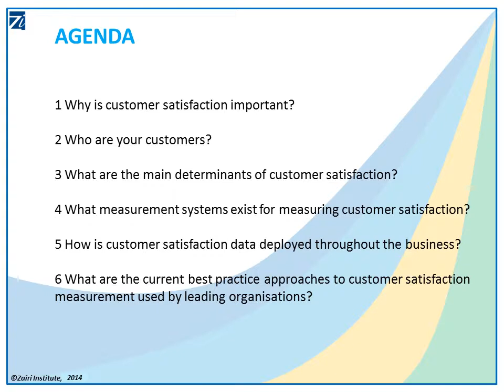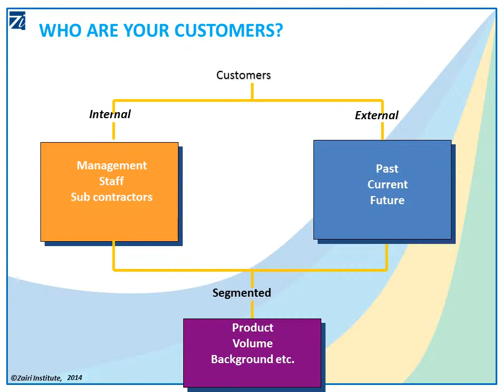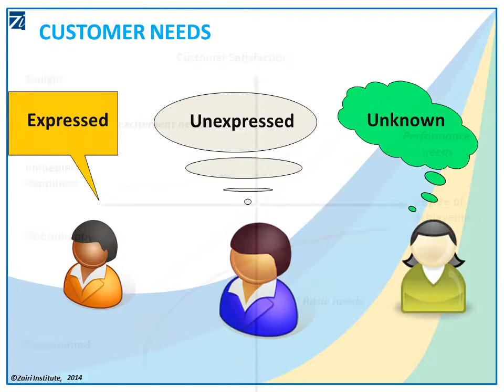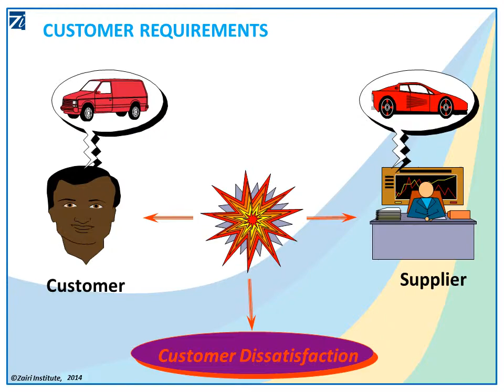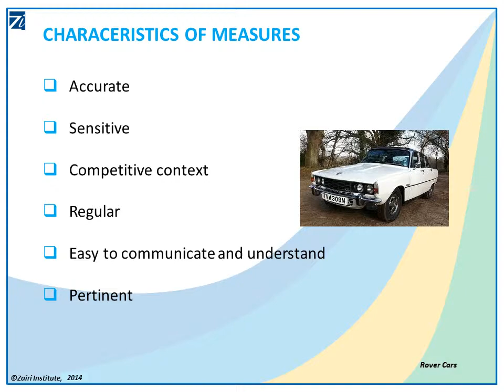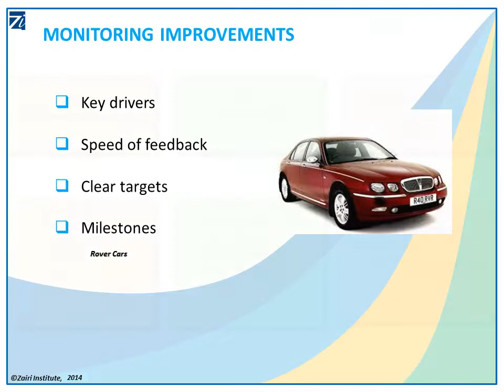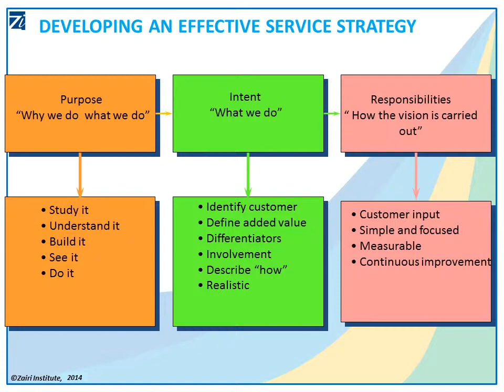Zairi Institute LR 1 DETERMINING THE LEVEL OF CUSTOMER SATISFACTION JULY 1998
These slides look at customer satisfaction, although written in 1998 they are as accurate in their statements today as they were then. Questions like "why is customer satisfaction important?", "who are your customers?" and "what are the determinants of customer satisfaction?" are all answered.